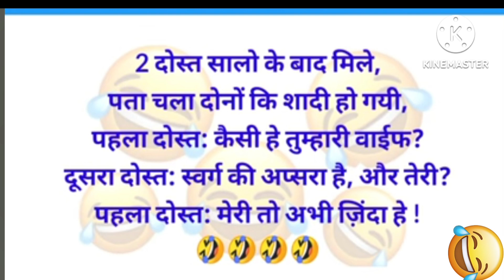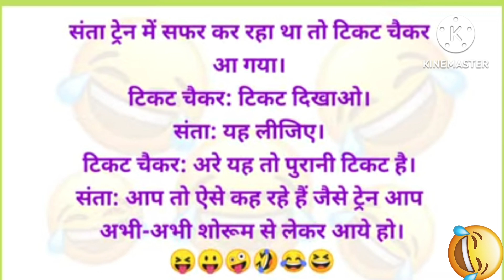Majedar Chutkule | Hindi Jokes | हिंदी चुटकुले | Funny Jokes | Comedy Jokes | Chutkule in Hindi